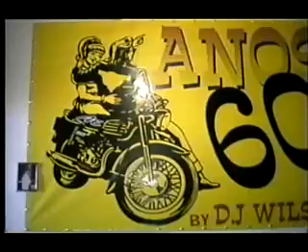04 ANA CAROLINE DA SILVA RIBEIRO